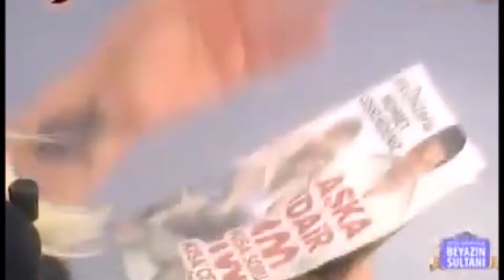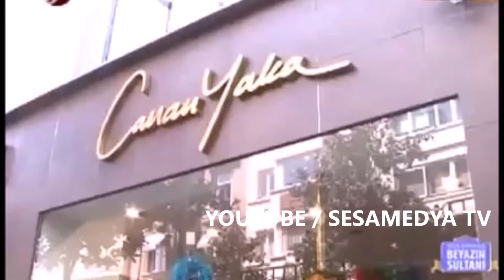SEDA SAYAN ' da CANAN YAKA MEHMET COŞKUNDENİZ ÖZEL SÖYLEŞİ SOHBET İLK KEZ VE SADECE BURADA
AŞK ÜZERİNE VE MODA GİYİM ÜZERİNE ÇARPICI AÇIKLAMALAR ÇOK DAHA FAZLASI BURADA

Nazlı Canan Yaka
Terzi  Modacı

Doğum Tarihi : 1949  İstanbul

Asıl adı Nazlı Canan Yaka’dır. 1949 yılında İstanbul’da dünyaya geldi. Türkiye'nin en ünlü kadın terzilerinden Mualla Özbek'in kızıdır. Anne Mualla Özbek ‘Yaka’ sigaralarının sahibiyle evlendiği için Yaka soyadını almıştır. Canan ve Ayşe adlı kızları bu evliliğinden olmuştur. Orta öğrenimini Şişli Terakki Lisesi'nde tamamladı. Londra'da Tekstil İşletmeciliği üzerinde iki sene okudu. Niyeti Paris'e geçip, annesinin mesleğiyle ilgili çalışmalar yapmaktı. Fransızca öğrenerek Paris'te Federasyon Moda Okulu'nda (Ecole Superior de L'Mode) bir yıl öğrenim yaptı. Fransız Sainte Pulcheri okulundan mezun oldu.
Bebekliğinden beri annesinin Mısır Apartmanın’daki Haute Couture atölyesinde büyüdüğü için onun mesleğini seçti. Canan Yaka, annesinin Trabya Oteli’nde açtığı butikde çalışma hayatına atıldı.

Annesi Mualla Özbek'in “işçi olmadan patron olunmaz” sözüyle Vakko’nun kadın bölümünde çalışmaya başlayan Canan Yaka, burada 3 sene çalıştı. Edindiği deneyim ile 1974 yılında, erkek giyimine yöneldi ve Yılmazlar Pasajı’nda mağazasını açtı.

İçindeki yaratıcılığın ağır basması ile, 1979 yılında annesiyle birlikte çalışma hayatına devam eden Yaka, sahip olduğu yetenek, vizyon ve kreatif çalışmaları ile kısa sürede, müşteriler tarafından aranan ve çalışmaları takdir toplayan bir modacı oldu.

Cemiyet, iş, sanat, politika ve sahne dünyasının önde gelen isimlerine hizmet etmiş ve etmeye devam eden Canan Yaka için kalite vaz geçilmez bir unsurdur. Tasarımları ile bir çok ilke imza atmış, başarıları Türkiye sınırlarını aşmış olan Canan Yaka, kendisini modacı olarak değil bir sanatçı olarak ifade etmektedir.

1972 yılında Selçuk Ural'dan boşandıktan sonra en büyük aşkı Tanju Okan’la birlikte oldu. Daha sonra Kadir İnanır 13 yıllık beraberliği geldi. Ardından ‘Tanca’ ayakkabılarının sahibi Ergin Tanca ile birlikte oldu.

Canan Yaka'nın ilk evliliğini uzun süren beraberlikten sonra 1968 de şarkıcı Selçuk Ural ile yaptı. Bir yıl sonra 1969'da da Fatoş Aslı Ural doğdu. Bu evlilik, üç yıl sürdü ve 1972 de boşandılar.

Canan Yaka, Houte Couture kıyafet dikimine devam ediyor.

Mehmet Coşkundeniz
Aşk Doktoru, Gazeteci, Yazar

Doğum Tarihi : 26 Şubat 1966

Gazeteciliğe 1987 yılında Güneş gazetesinde stajyer muhabir olarak başladı. Ardından polis muhabirliğine terfi etti.